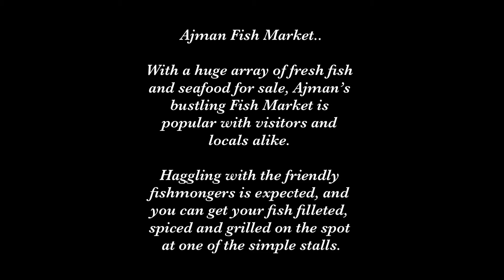Ajman City | United Arab Emirates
Welcome to Ajman City | UAE

Ajman is the capital of the Emirate of Ajman in the United Arab Emirates, located along the Persian Gulf.

The city has more than 90% of the population of the emirate. The area runs directly into the city of Sharjah along the coast to the south-west, which in turn is adjacent to Dubai, forming a continuous urban area.

Stop & Go TV Channel @Follow_SAGTV 🐣